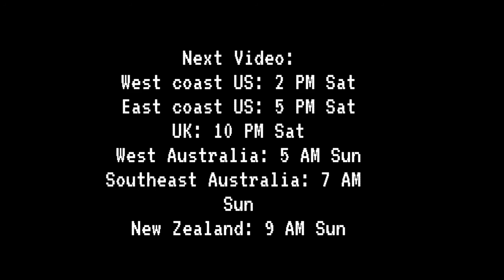Solar System in a Telescope 14 | Mar 28, 2022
Images from morning of Mar 28.
Uploaded Mar 29 (Mar 28/Mar 30 in some time zones)

Telescope:

Celestron Travel Scope 70
Eyepiece Diameter: 20 mm
Aperture: 70 mm
Focal Length: 400 mm
F-ratio: 5.7
Magnification: 20x